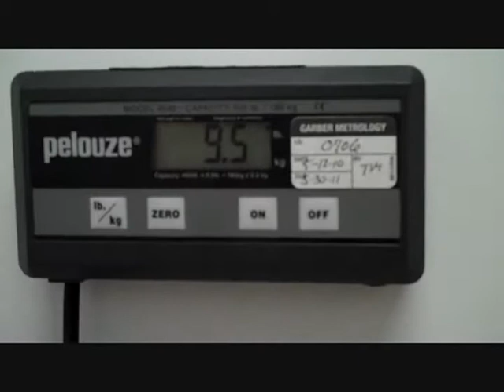Diesel Crew Grip Strength Challenge The Medley Paul Tompkins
The Medley

Smooth side plate pinch, hub lift, grippers, sledge hammer, hex head dumb bell pinch,